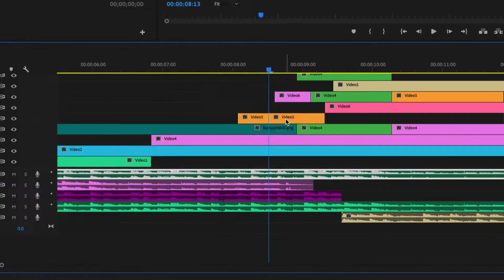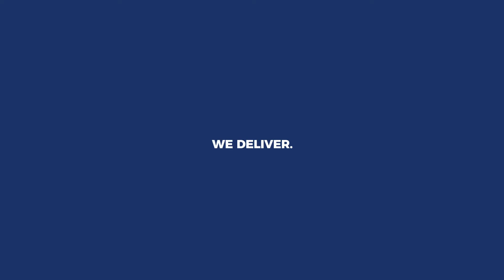ReProdukcija / Microsoft showreal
Showreel for some things we work for Evans media agency in Dubai, and they're client Microsoft Singapore